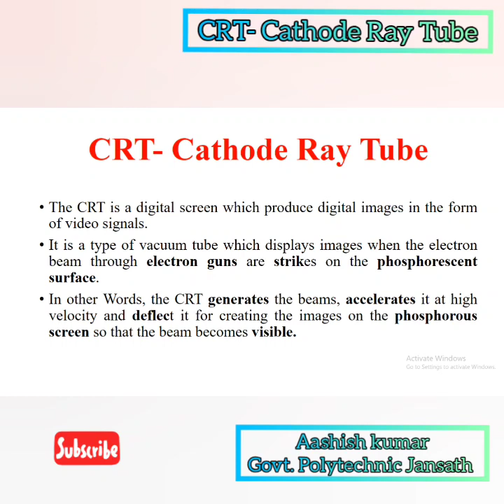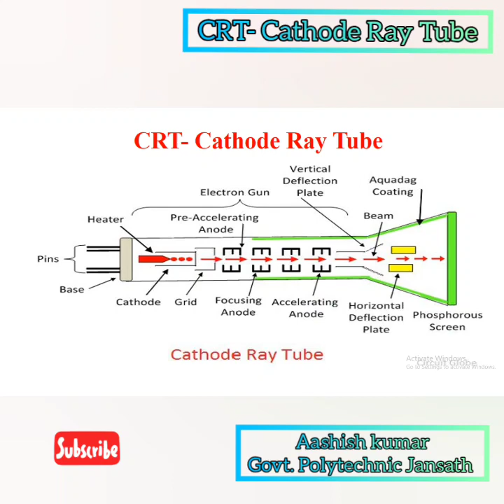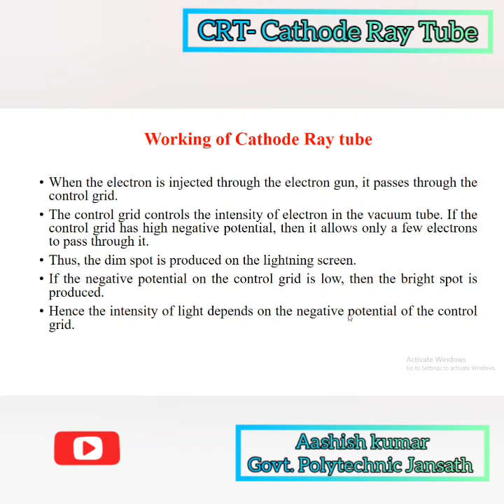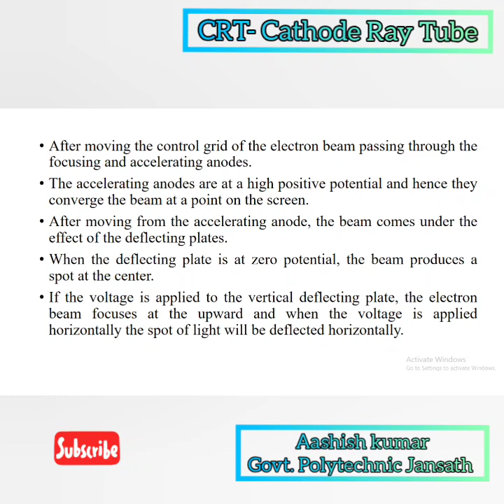CRT- Cathode ray tube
EIM